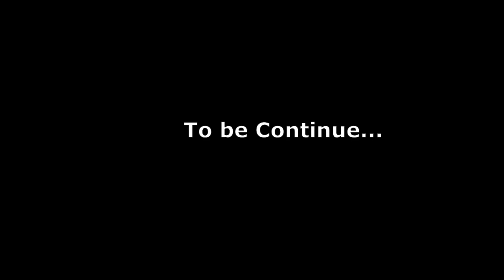Sunday Ride | Kasauli | Chandigarh | HP